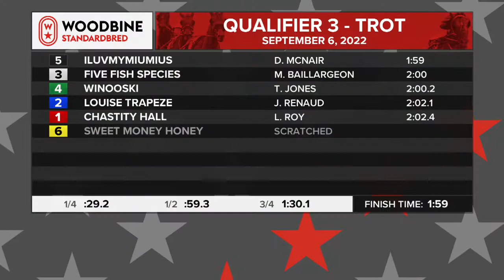Mohawk, Sbred, September 6, 2022 Qualifier #3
Qualifier #3 from Mohawk, September 6, 2022